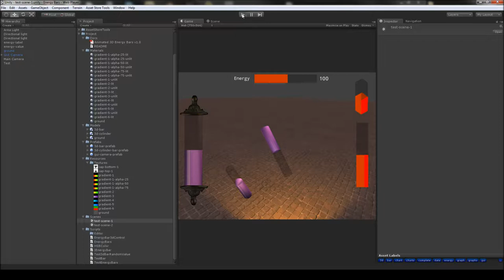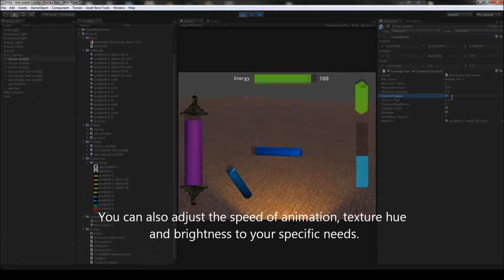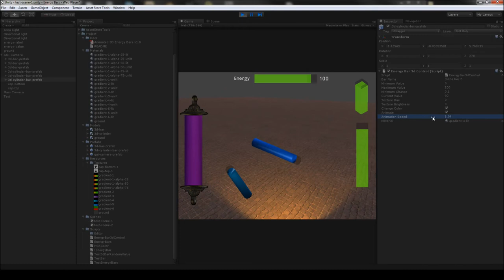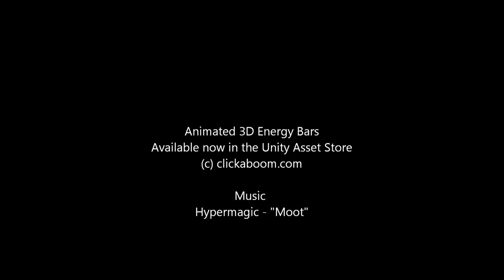ANIMATION 3D ENERGI BARS FOR UNITY3D